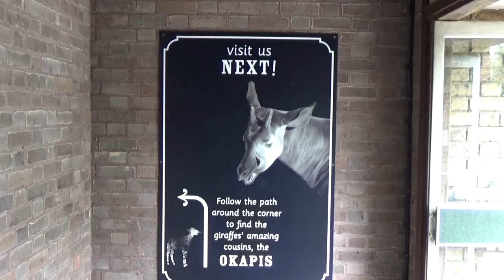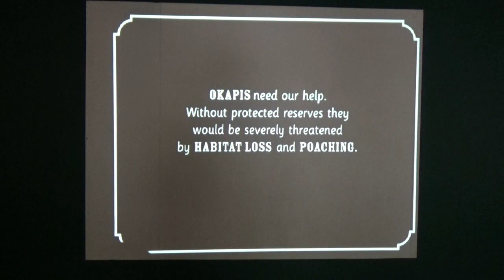ZSL London Zoo, okapi's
In het Engelse ZSL London Zoo kan je uiteraard niet omheen de okapi's, dus we namen er een uitgebreid kijkje. Jullie kijken met ons mee terug? :)